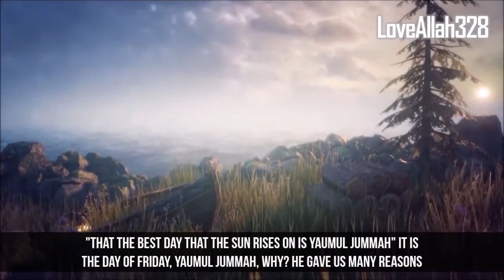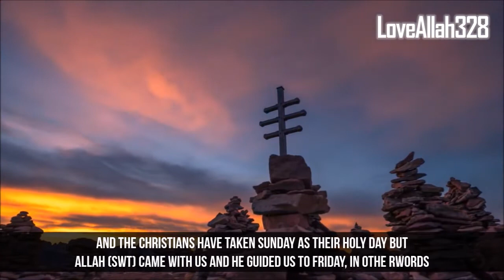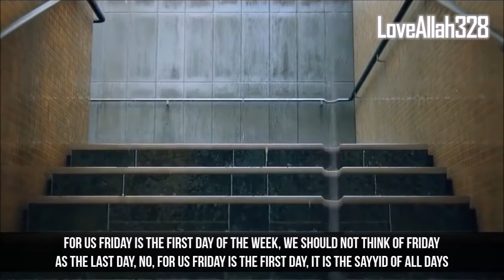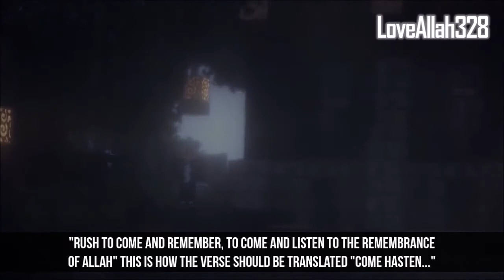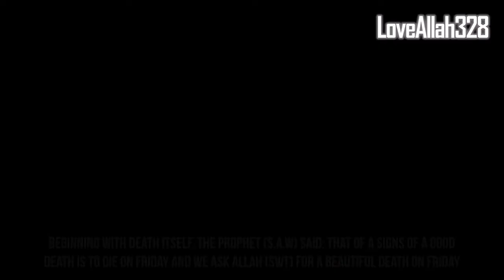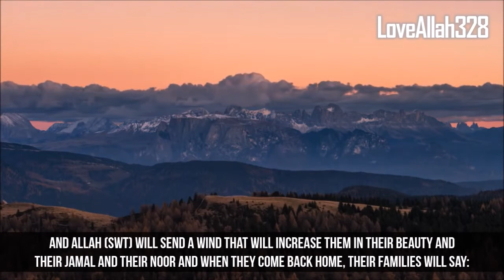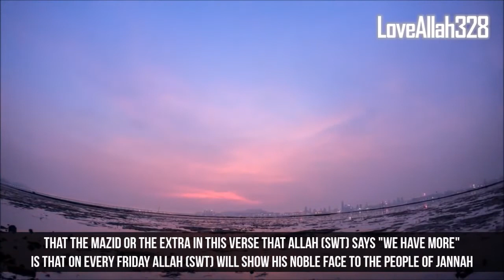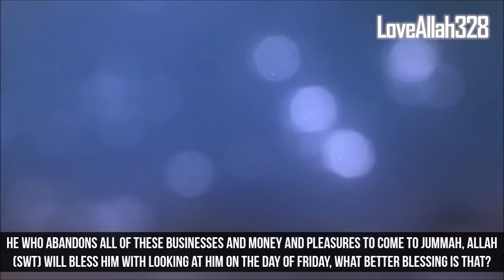Why Friday prayer is the most powerful prayer | Yasir Qadhi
Dr. Yasir Qadhi explains the story behind the Friday prayer and why it is the most important salah of the week.